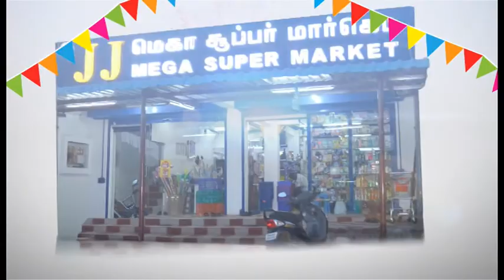Pixer Animation Works Visual Ad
JJ Mega super Market, Kalaiyar kovil departmental stores, surya tv visual ad